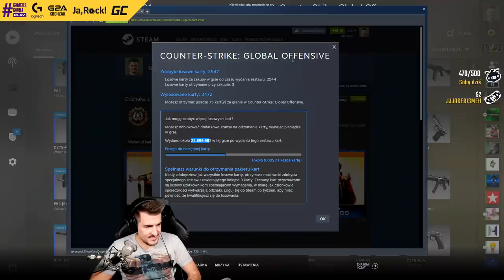IZAK SPRAWDZA ILE WYDAŁ NA CS:GO! TOM KASUJE OPONENTA W DZIWNY SPOSÓB! NAJLEPSZE SHOTY Z 24 GODZIN!